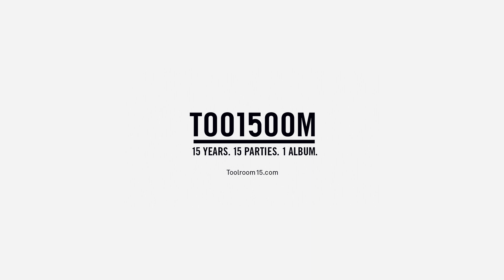Mike Ivy - Came 2 Dance